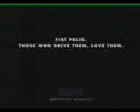Please do not touch my car